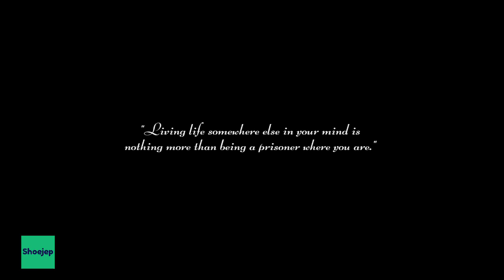Fractured Minds Introduction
A short introduction and gameplay for Fractured Minds.